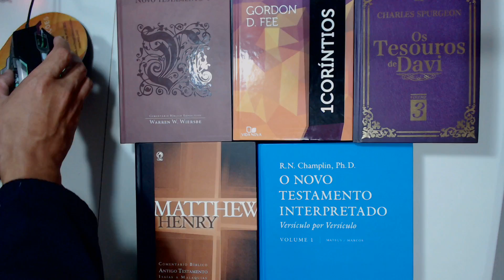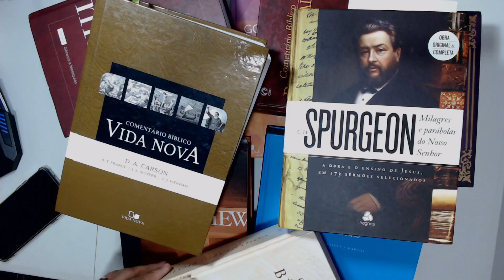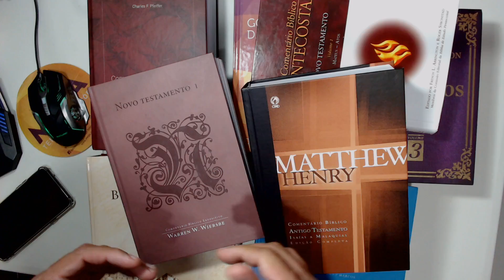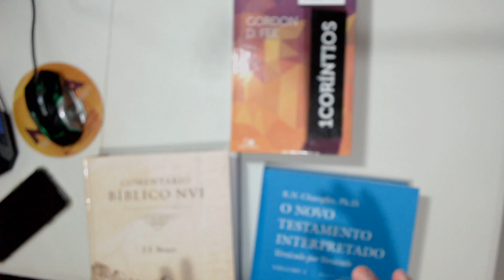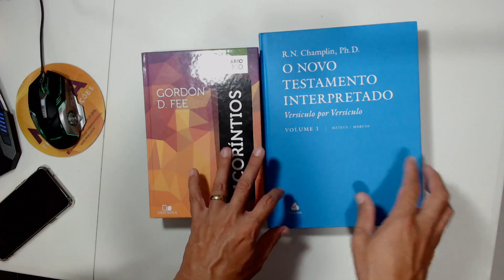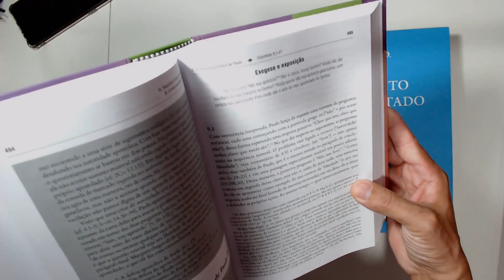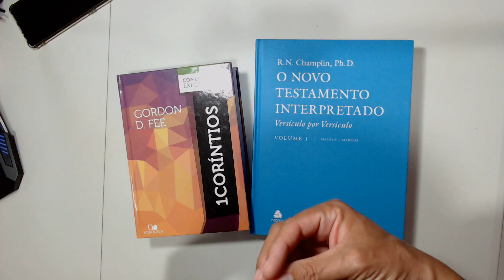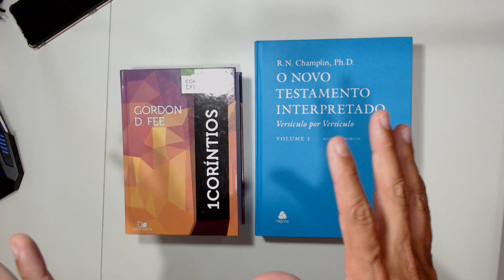Comentário Bíblico EXEGÉTICO ou EXPOSITIVO? - Qual é o melhor?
Existem muitos comentários bíblicos com: Exegese, devocional e até expositivo. Tantas opções levam os novos estudantes da Bíblia a se perguntarem: QUAL DEVO COMPRAR? É exatamente essa pergunta que o canal MOVIMENTO PENTECOSTAL se propôs a responder durante este vídeo.